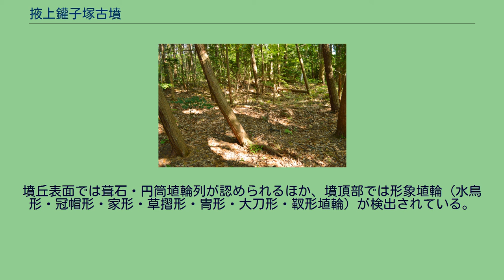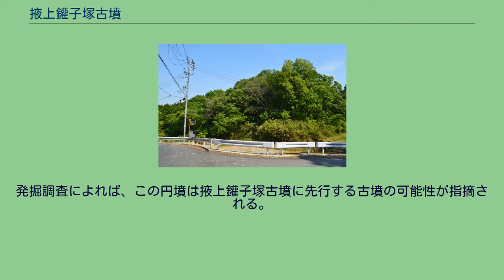掖上鑵子塚古墳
掖上鑵子塚古墳（わきがみかんすづかこふん）は、奈良県御所市柏原にある古墳。
奈良盆地南西縁、国見山から北に延びる丘陵の先端部を切断して築造された大型前方後円墳である。
これまでに小規模な調査が実施されている。
墳形は前方部が短い前方後円形で、墳丘主軸を東西方向として前方部を西方に向ける。
墳丘は後円部では3段築成、前方部では2段築成。
墳丘長は149メートルを測り、南葛城地方では室宮山古墳（御所市室、238メートル）に次ぐ規模になる。
墳丘表面では葺石・円筒埴輪列が認められるほか、墳頂部では形象埴輪（水鳥形・冠帽形・家形・草摺形・冑形・大刀形・靫形埴輪）が検出されている。
また墳丘周囲には周濠が巡らされ、周堤ではコウヤマキ製の木製品が検出されている。
主体部の埋葬施設は未調査のため明らかでないが、後円部墳頂に盗掘坑が残り、長持形石棺が埋納されていたと伝わる（前方部にも存在が推定）。
出土品としては、埴輪・木製品のほか金銅製帯金具・心葉形垂飾・挂甲小札・琴柱形石製品・鉄鏃がある。
この掖上鑵子塚古墳は、古墳時代中期の5世紀後葉頃と推定される。
通説では南葛城地方では室宮山古墳に後続し、屋敷山古墳に先行する首長墓に位置づけられるが、室宮山古墳から規模を大きく縮小して形状にも規制が入る点が注意される。
近年では、時期がさらに下がって屋敷山古墳と同程度の時期になるとして、室宮山古墳との間に1世代の空白を想定する説も挙げられているが、小規模な調査に留まるため詳細は明らかでない。
なお、谷間という奈良盆地からの仰望が制限された立地でもあることから、ヤマト王権に滅ぼされた葛城本宗家の葛城円・眉輪王らの墓に比定する説もある。
墳丘全景右に前方部、左奥に後円部。
墳丘は典型的な丘尾切断の形状で、前方部前端部分で尾根を切り通す。
墳丘の前方部は後円部直径に対して半分程度と短く、前方後円墳と帆立貝形古墳の中間的形態になる（墳形に規制が働いたか）。
墳丘周囲に巡らされた周濠は、鎌倉時代までは埋没していなかったとされ、現在も周囲の水田に痕跡を残す。
周濠幅は、前方部前面側では15メートル・後円部側では30メートルを測る。
ただし前方部南側では直径50メートルの円墳がある関係で形が歪められている。
発掘調査によれば、この円墳は掖上鑵子塚古墳に先行する古墳の可能性が指摘される。